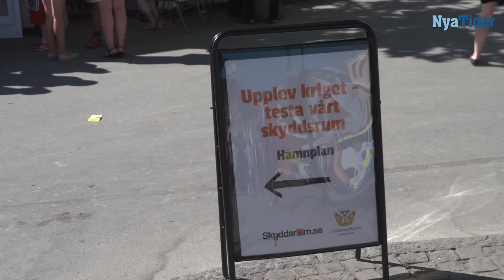AfS Mikael Jansson - Almedalen 2018.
Sanna Hill intervjuar Mikael Jansson från AfS i Almedalen 2018.